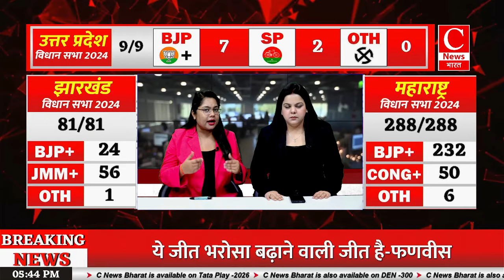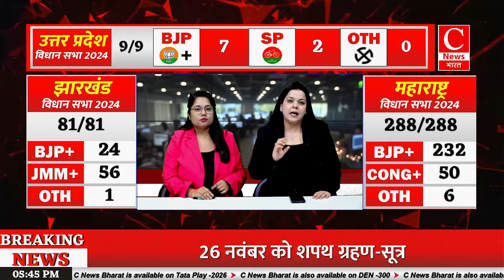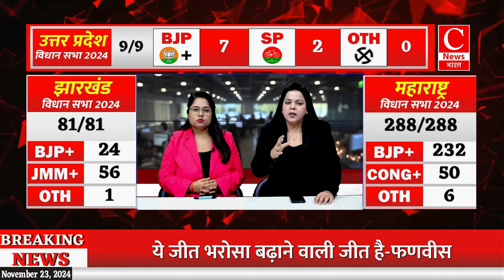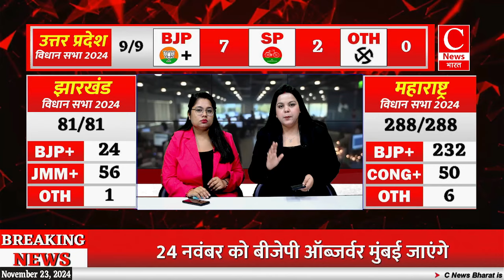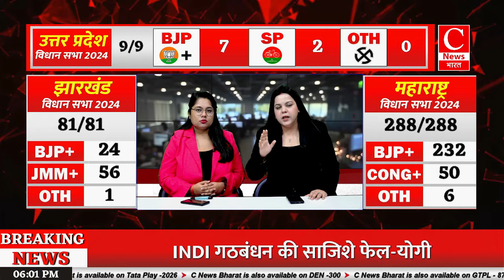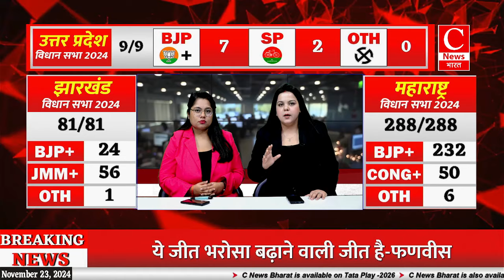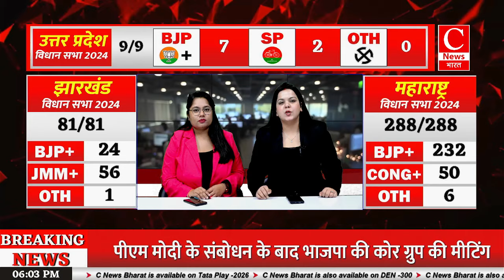शरद पवार तक जो नहीं कर पाए वो फणडवीस ने कर दिया || Cnews Bharat